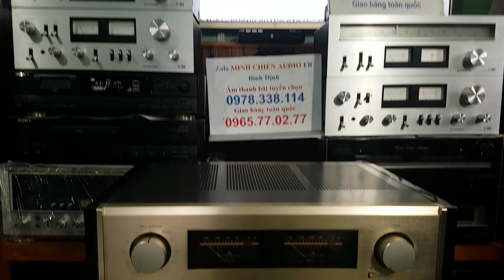MỜI CÁC BÁC NGĂM VÀ NGHE ACUPHASE E-305 VÀNG GOLD GIÁ 41TR500Đ